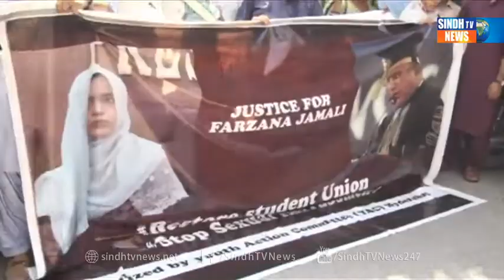Hyderabad farzana Jamali Protest Package - Sindh TV News